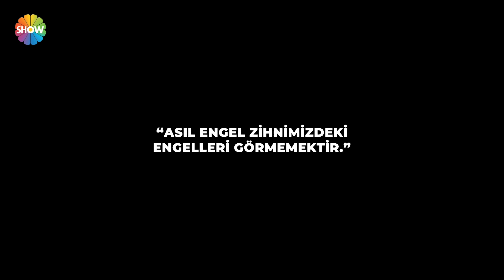20 yıl sonra gelen baba-oğul kavuşması... | Bir Şansım Olsa 124. Bölüm